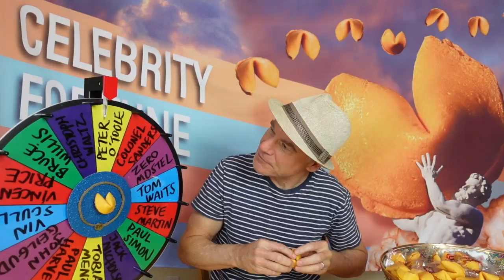Impressionist Jim Meskimen Celebrity Fortune Cookie | 2021 | Day 215 | Peter O’Toole